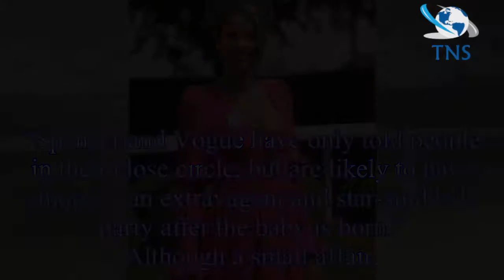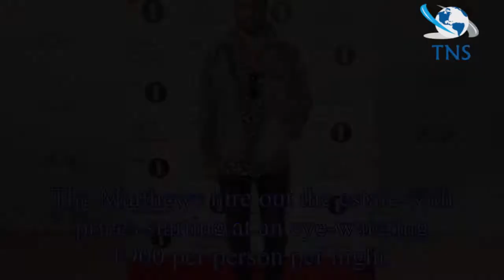Made In Chelsea’s Spencer Matthews and fiancée Vogue Williams ‘planning a secret wedding’ near Loch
Made In Chelsea’s Spencer Matthews and fiancée Vogue Williams ‘planning a secret wedding’ near Loch Ness
Spencer Matthews and his model fiancée are believed to be planning a secret wedding.
The former Made In Chelsea star and Vogue Williams are thought to be marrying at a venue near to Loch Ness as they